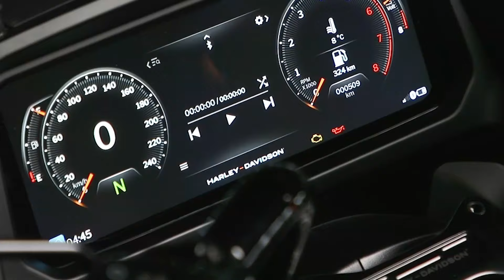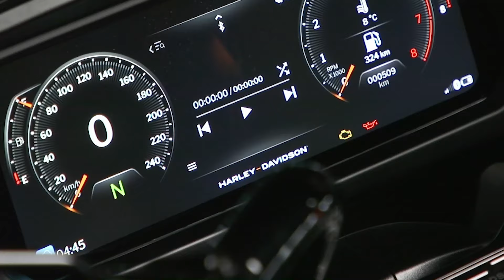Nos subimos a las nuevas Harley-Davidson Street y Road Glide I MARCA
La marca americana redefine el touring con esta nueva generación de sus buques insignia: más potencia, menos peso y mejor suspensión… ¡Y qué sonido el que sale por los altavoces! Las dos parten de los 35.700 euros y nos hemos subido a ellas en Marsella. No te pierdas nuestra toma de contacto con ellas.

Florián R.S. y Cristina de Rojas